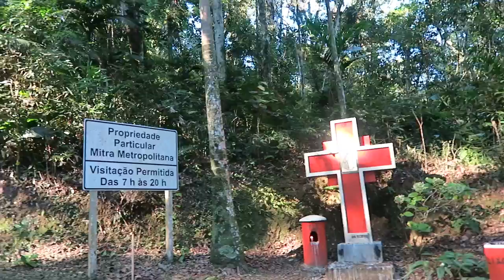FICA A DUVIDA NO AR 🤔 - VLOG | VANESSA MORAES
SNAP -VanessaMOficial